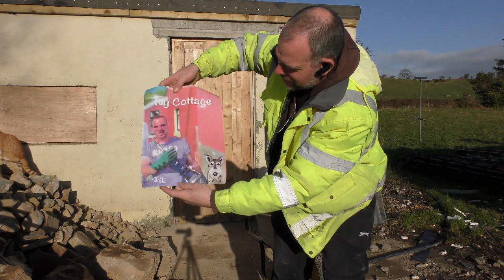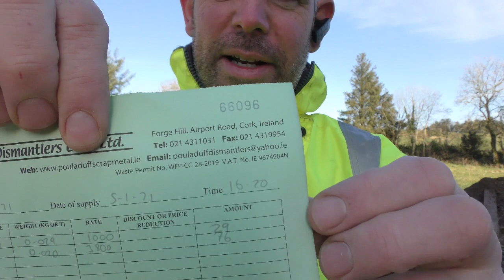Ivy Cottage Renovation Episode 8: Update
A few things have gone wrong but really opened up new options for renovating Ivy Cottage. Here is a brief update of what has happened and what I will be doing next.